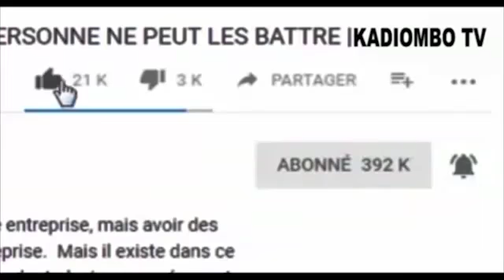HENRY MAGI MAPEKA ELEKI MUTU